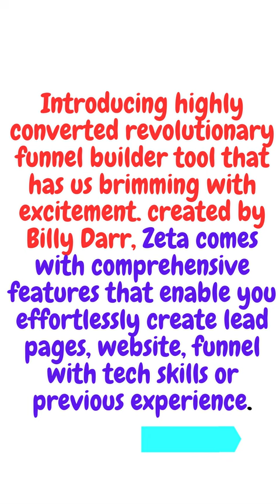Create High quality AudioBook or Podcast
crate high quality audio book